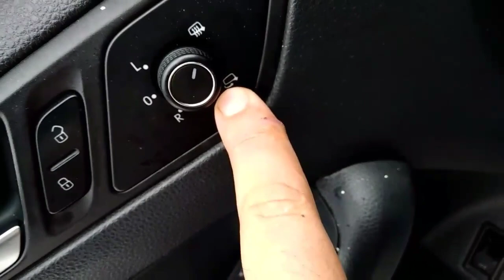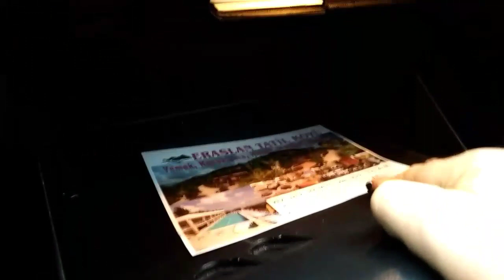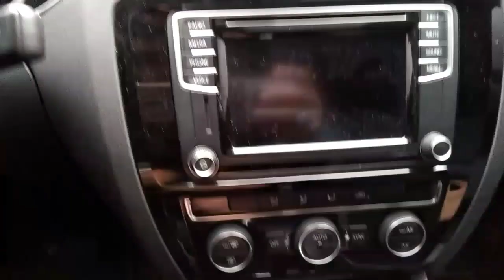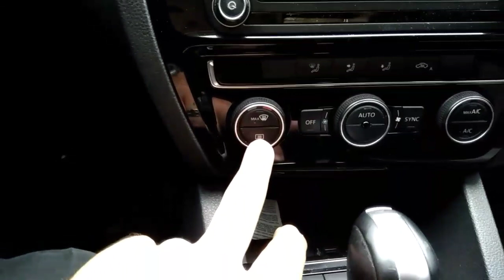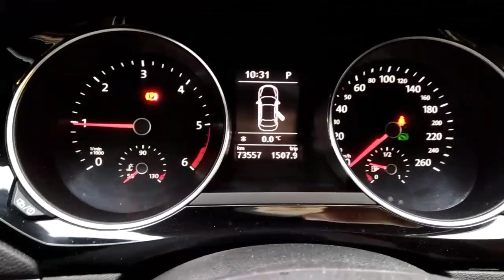Volkswagen Jetta Test Sürüşü 2015 1.6 TDI 105 hp Highline DSG 7 İleri | Oto Bilgi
Bu videoda 2015 model Volkswagen Jetta 1.6 TDi 105 hp Highline donanımlı DSG 7 ileri otomatik şanzıman sahibi sedan aracın incelemesini ve test sürüşünü yaptık.
2011 Jetta incelemesi ve testi;
Her Perşembe ve Her Pazar yeni videolarımızı kaçırmayın.
Salı günleri de sürpriz videolar gelmeye başladı.
Şimdiden teşekkürler görüşmek üzere.